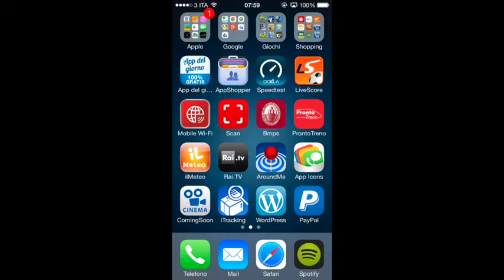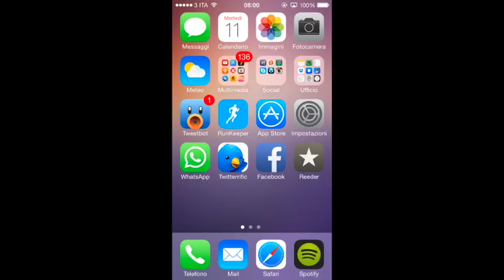Ar7 Tantissimi sfondi per il tuo iPhone | Quellichetelefonano.it